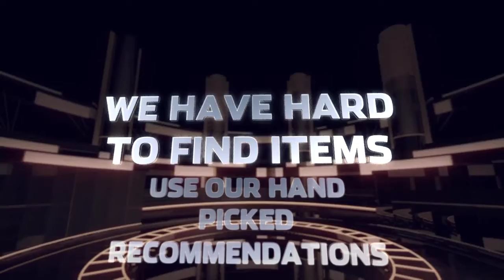All of The Best Deals - Promotion Video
Get all of the best deals with our exclusive discount